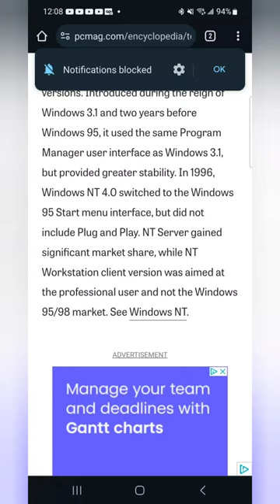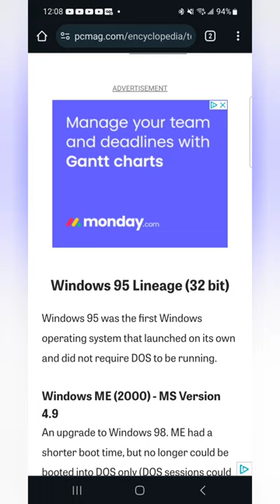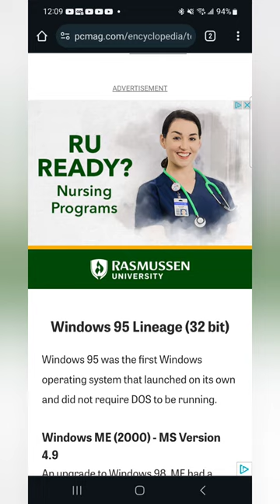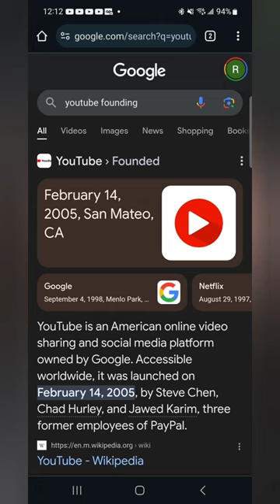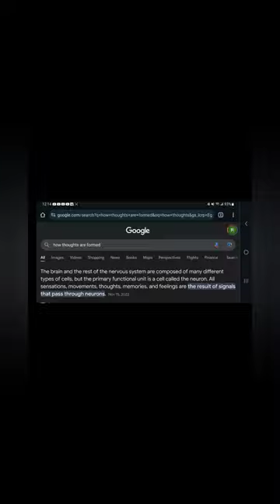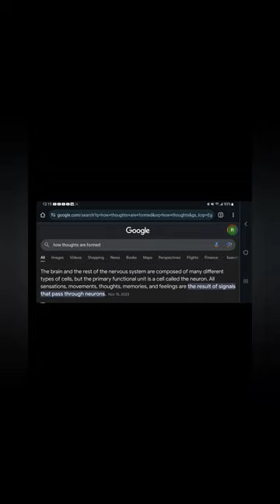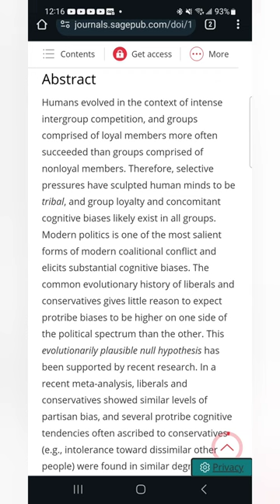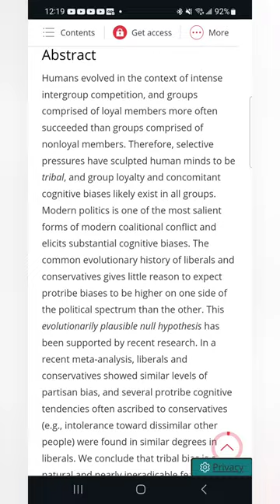the American media revolution